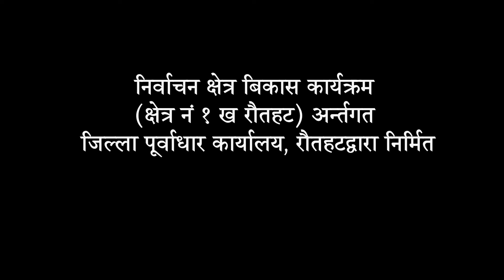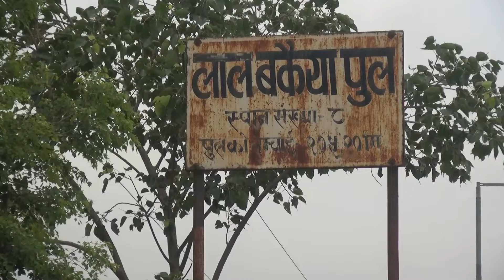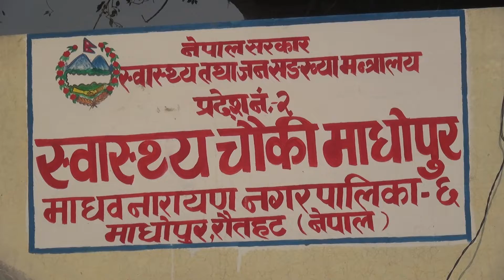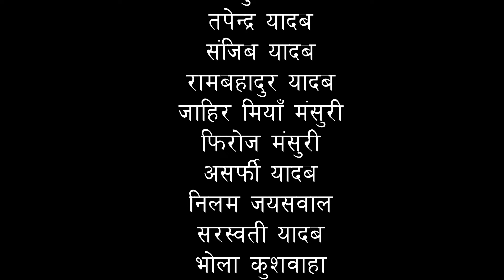Video Documentary of Rauthat Nepal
Rautahat District (Nepali: रौतहट जिल्लाa part of Madhesh Province, is one of the seventy-seven districts of Nepal. The district headquarter is Gaur, including municipalities like Garuda, Chandrapur, Paroha, covers an area of 1,126 km² and had a population of 545,132 in 2001 and 686,722 in 2011. This district has a total of 2 VDCs and 16 municipalities. Among other districts, Rautahat has the largest percent of Muslims in Nepal, about 19.465% (106,111 persons in 2001). The most muslim densely Village Bairiya (in Rautahat district) is an example for secularism in Nepal. Sri Ram Sugar Mill is the only sugar mill located in Garuda municipality. The well known shiva temple located in Shivnagar, which run by giri family. The historical temple of Goddess Durga is in Matsarri.Late Shri Gulab Narayan Jha, the first person to represent madhesis[what language is this?] in politics, was permanent resident of this village. There is a place called Najarpur in Chandrapur, Rautahat where whole village is vegetarian. They are not even allowed to buy or sell any alcoholic beverages and buying and selling of tobacco products is also prohibited.

Nunthar is a famous place for picnic and there is a temple of lord shiva which is located in Paurai Bagmati, Rautahat.

Rautahat district of Nepal is rich in natural resources. There are varieties of trees and varieties of medicinal herbs in the forest of Rautahat. There are dense forest with varieties of Wild Animals in the forest of Rautahat. The Animals include Cheetah, Tiger, Elephant, varieties of Snakes, etc. There are also varieties of birds in the forest of Rautahat. The bird includes Dove, hornbill, parrots, pigeons, cuckoo and many more.